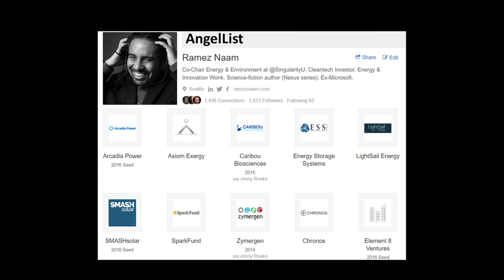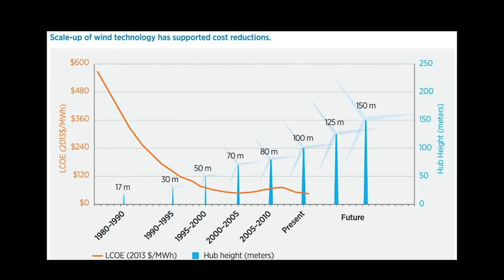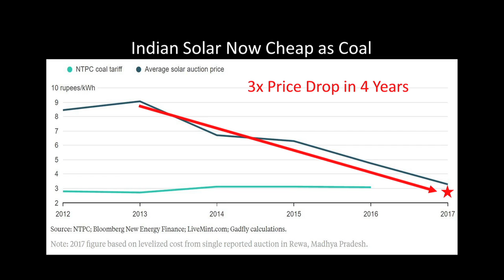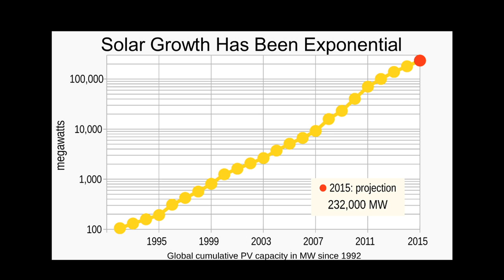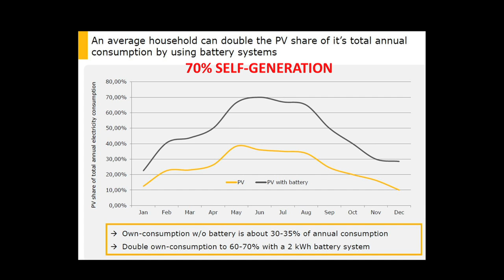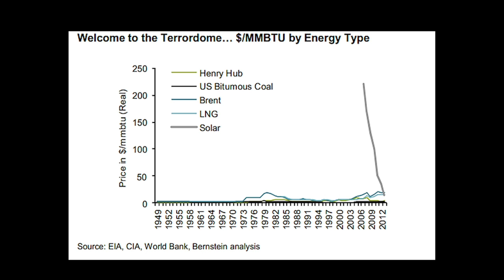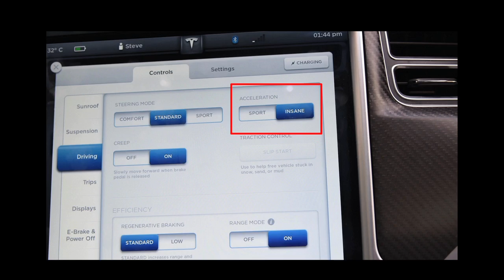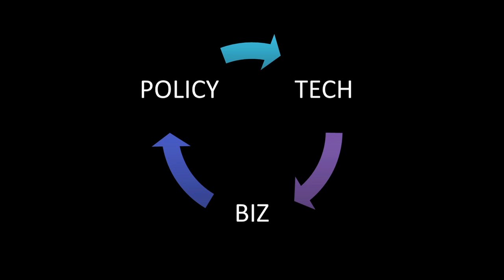The Exponential Cost-Savings of Clean Energy | Ramez Naam | SingularityU India Summit 2017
Ramez Naam talks about today's disruption of the 6 trillion dollar global energy industry and gives us candid insights into energy economics for renewables.